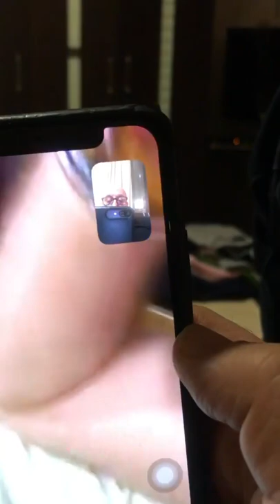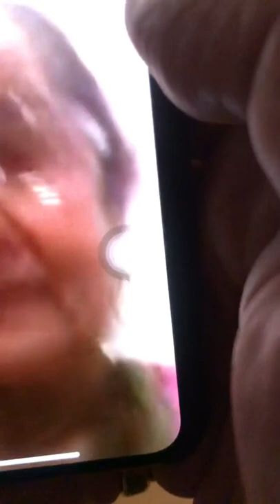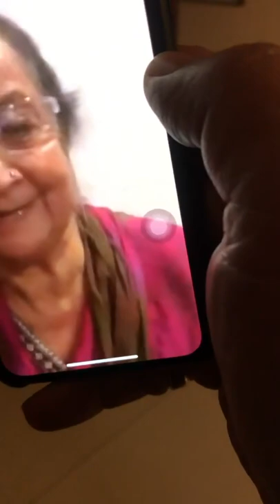Facetime With Mom || Dulari Rocks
As a precaution I decided not to visit Mom after coming back from NY. So facetimed her instead. Initially she got angry but soon understood the importance of social distancing. In this case mother-son distance. Both of us felt bad. पर क्या करे ? आजकल के माहौल में ये जरूरी है। But DulariiRocks...Always. 😍🤓😎